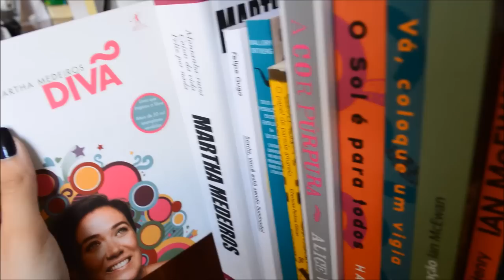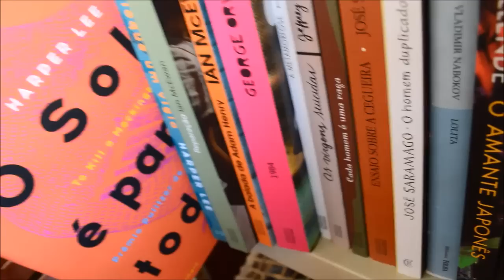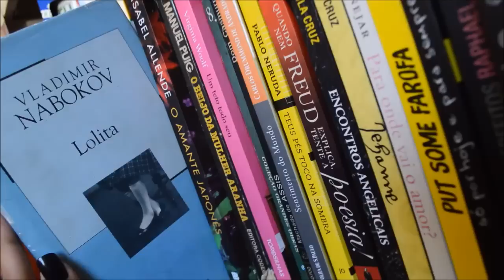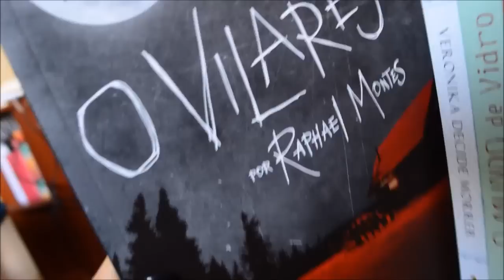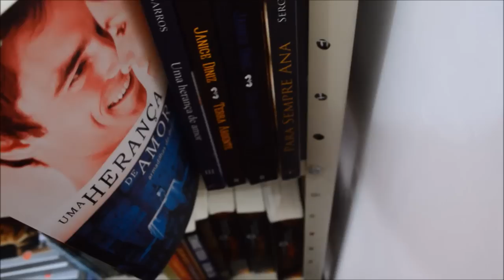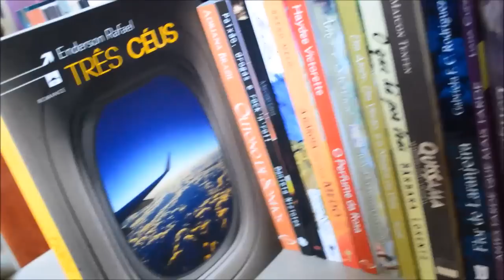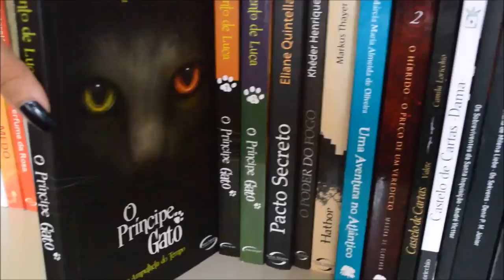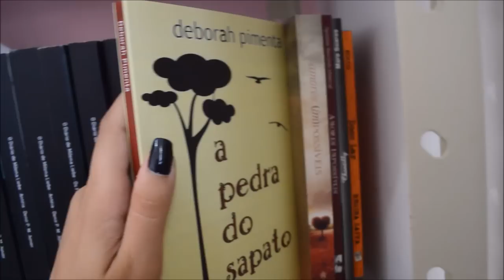[Minha Vida Literária] BookShelf Tour 2016 - Parte 6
6ª parte da atualização de 2016 do BookShelf Tour do blog Minha Vida Literária.

Acesse o blog para conferir as resenhas e os posts da coluna "Livros Na Telona"!